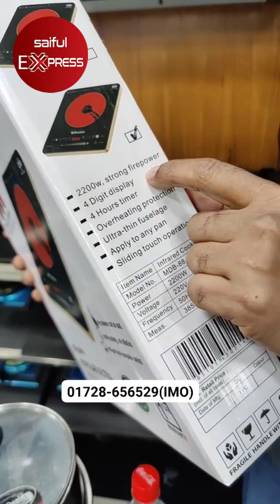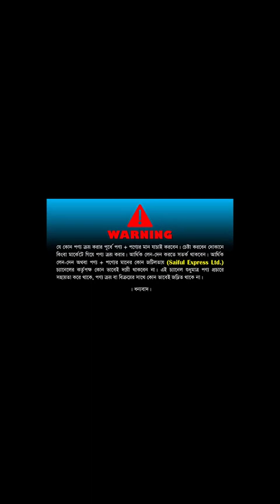দেখুন কিভাবে মাত্র ৫ টাকায় সারাদিনের রান্না করবেন। Electric Chula | Electric Stove Price In BD 2023